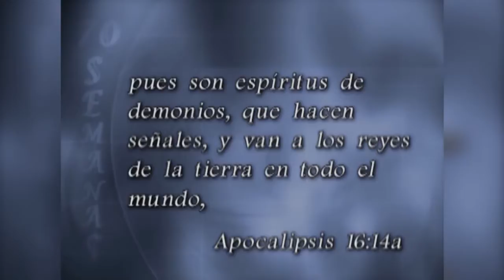RMP VOL 7 DISC 2 04